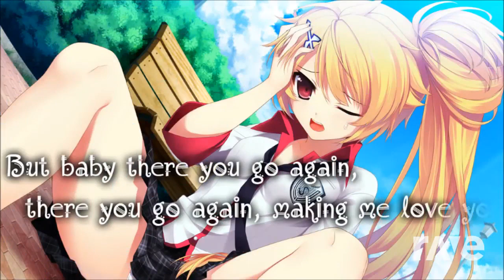Nightcore Fire Minimix - RaveDJ